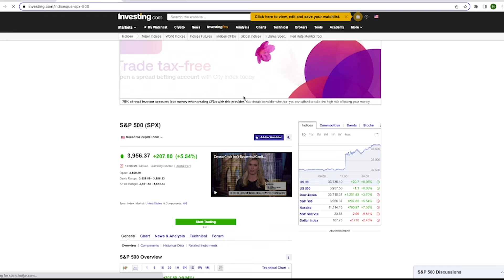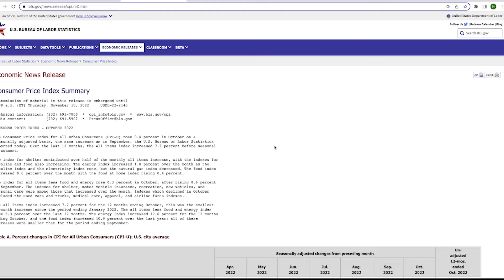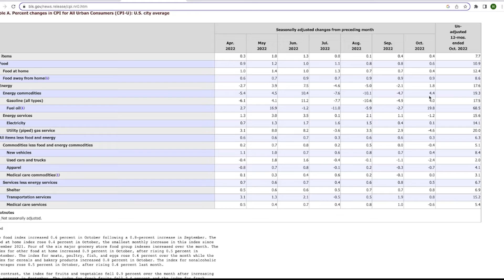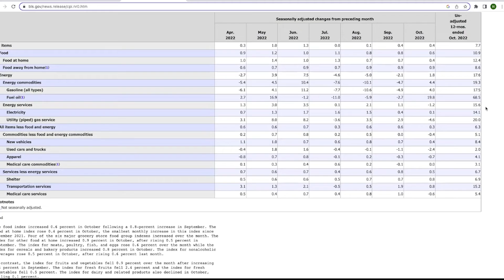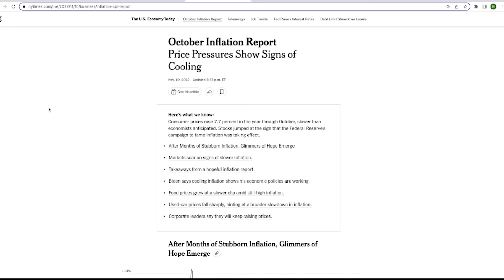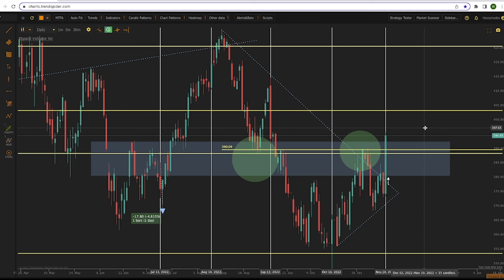CPI OMG!! Stock rallied!!!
Stock market rally? What is the new CPI data released? The Consumer Price Index (CPI) is a measure of the average change over time in the prices paid by urban consumers for a market basket of consumer goods and services.